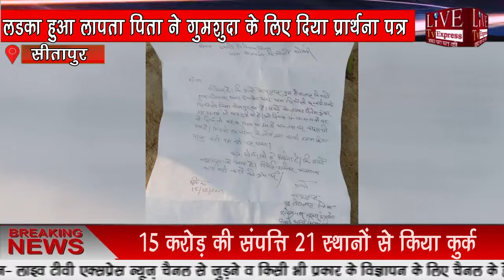लडका हुआ लापता पिता ने गुमशुदा के लिए दिया प्रार्थना पत्र#sitapurnews